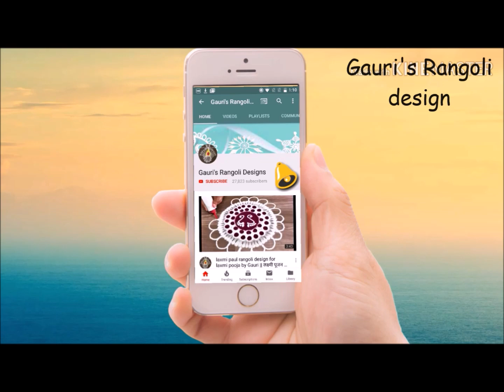Beautiful diwali special flower rangoli with color | Vasubaras | Dhanteras Bhaubeej | Laxmipooja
Top 5 rangoli's dot rangoli designs
Top 5 border rangoli's designs by Gauri
5 beautiful small and simple rangoli's
2 Very beautiful and colourful rangoli's for diwali by gauri
2 beautiful rangoli's for dasara/ dusheera by Gauri
Top 3 ugadi special rangoli designs by Gauri
2 beautiful rangoli for tulasi vivah/tulasi rangoli by gauri
2 beautiful rose rangoli design by Gauri
simple and easy kalash rangoli by Gauri
Rakshabandhan special rakhi rangoli by Gauri
simple swastik rangoli by gauri
shivlinga rangoli / mahashivratri special /somwar special rangoli
holi special  rangoli by Gauri
Ganesh chaturthi special rangoli design
pongal Special rangoli by gauri